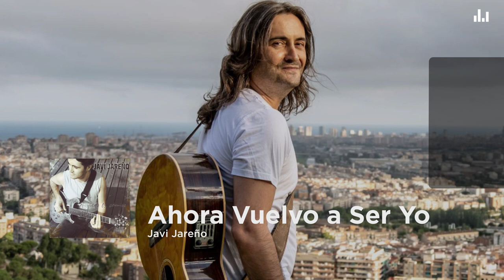Javi Jareño - Ahora Vuelvo a Ser Yo